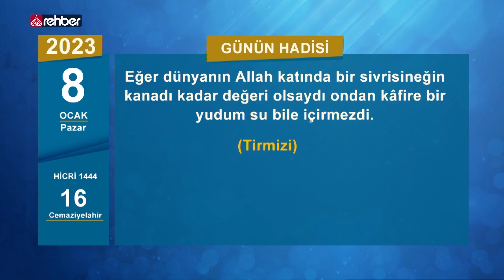Rehber Takvimi 📅 08 Ocak 2023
Selamünaleyküm

Bugün miladi 8 Ocak Pazar 2023, Hicri 1444 16 Cemaziyelahir

Günün ayeti: And olsun ki, Biz bu Kuran’da insanlara türlü türlü misali gösterip açıkladık. (Kehf: 54)

Günün hadisi: Eğer dünyanın Allah katında bir sivrisineğin kanadı kadar değeri olsaydı ondan kâfire bir yudum su bile içirmezdi. (Tirmizi)

📅 1642: Astronomi bilgini Galileo Galilei hapishanede öldü.

📅 1784: Osmanlı Devleti, Rusya'nın Kırım'ı ilhakını bir senet ile resmen tanıdı.

📅 1916: Müttefik Kuvvetler Çanakkale’yi geçemediler.

📅 1928: Adliye Vekili Mahmut Esat Bozkurt, Latin harfleri ile ilgili olarak Türk Ocağı'nda konuşma yaptı.

📅 1980: Akaryakıt yokluğu nedeniyle fabrikaların %80'i üretimi durdurdu.

📅 1992: Nusaybin’de Ali Karakaş adlı çocuk, sırf inancından dolayı babası tarafından şehid edildi. Şehid Ali, islami camiada Şehid Küçük Ali diye bilinmektedir.

📅 2003: THY’nin İstanbul-Diyarbakır seferini yapan uçağı Diyarbakır'a inişi sırasında düştü: 74 kişi hayatını kaybetti.

📅 2016 - Başbakanlık tarafından, cuma günleri ile öğle tatilinin ibadet hürriyetini engellemeyecek şekilde kullanılabilmesine olanak sağlayan genelge, Resmi Gazete'de yayımlandı.

📅 2018: Sınır Tanımayan Doktorlar Örgütü, Rohingyalı Müslüman mülteci kadınların, toplu tecavüze uğradıklarını açıkladı.

Bismillahirrahmanirahim...

Uydu               :  Türksat 3A
Frekans          :  12685
Polerizasyon :  V(Vertical-Dikey)
Sembol           :  30.000